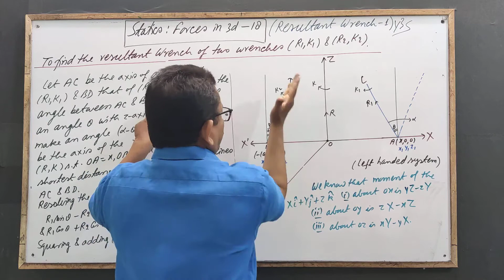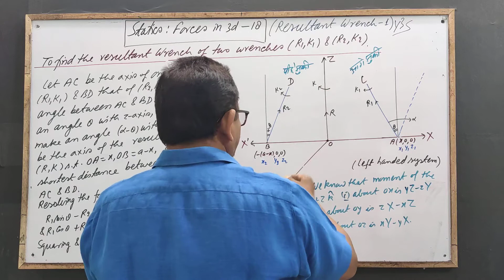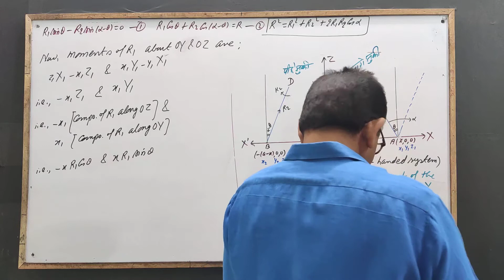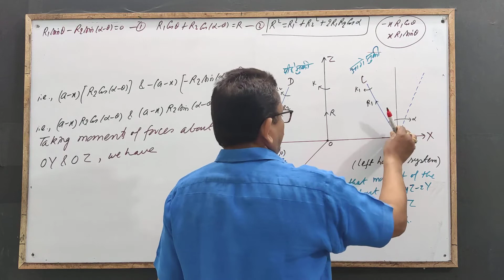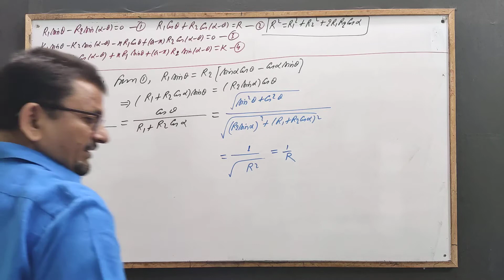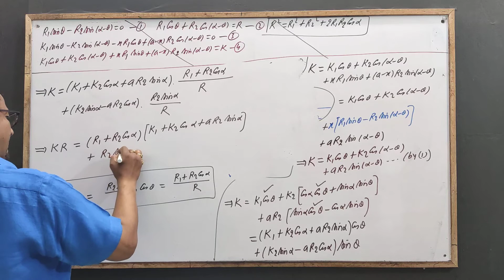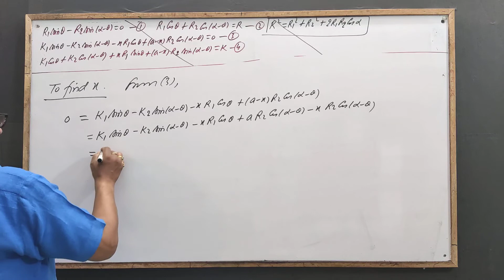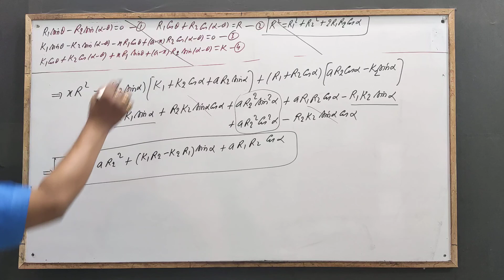Statics: Forces in 3 -d:18 [Resultant Wrench -1] by Yogendra Bahadur Singh Chauhan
Resultant Wrench of Two Wrenches:: For the Students of BSc and Competitive Exams.